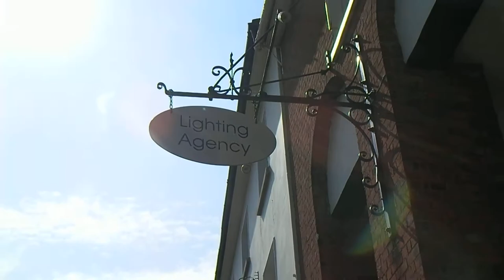Visit the Lighting Agency in Farnham?